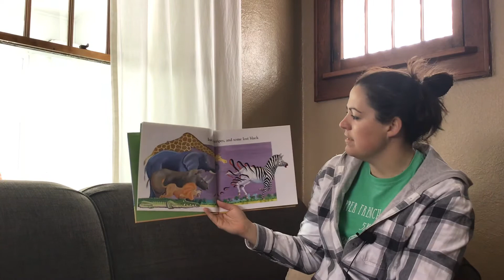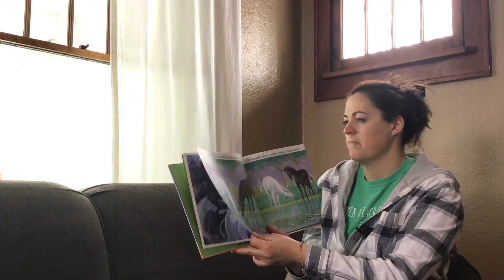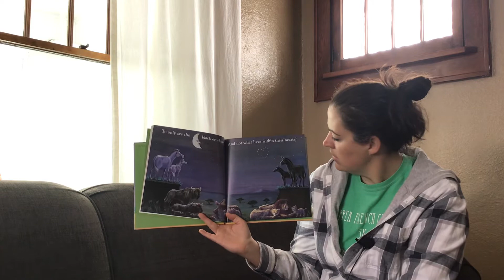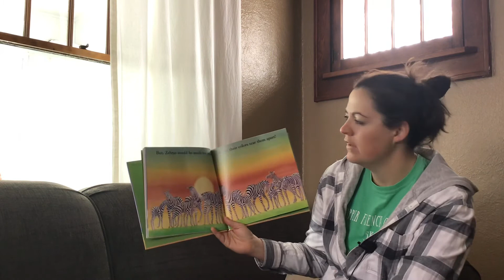What if Zebras Lost Their Stripes?